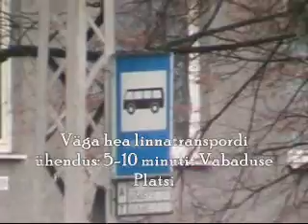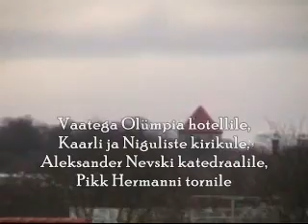Müüa omataoline korter Kullerkupu 20, Kristiine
Müüa omataoline korter Tallinnas
Kullerkupu 20, Kristiine
Info: 5216858